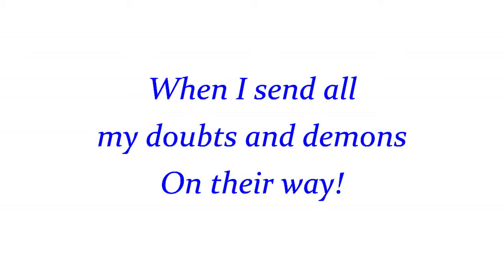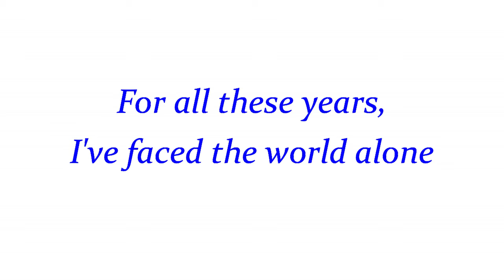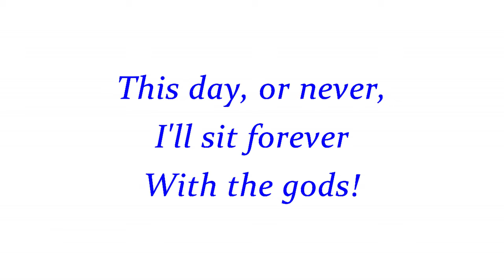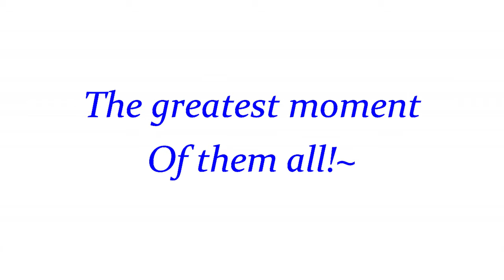This Is The Moment (Lyric Video) | Jekyll and Hyde Musical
I remembered seeing a comment in one of the videos I've watched before which says that this song is somewhat like a Disney song, and I definitely agree that, especially if he was a Disney princess (or prince?) and this would be his iconic solo. And two videos after this one, we'll finally get to Hyde's. So please look forward to it~!